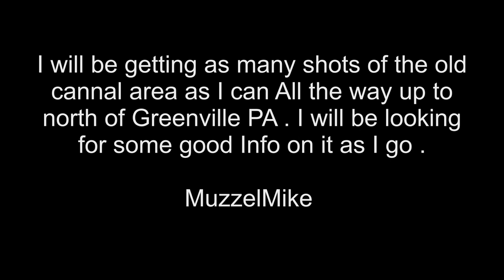Old Cannal side in Sharon PA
The cam was a little low on this shot . I may reshoot the at a later date .  Thsi is an Area where I had to be aloud to be in . When I go under the bridge I would have been in the water back when the Cannal was running . The road road signs where not clear so I was wrong about the road but I did find out the docks where ware I said . The road I thought I was on is on the other side of the High Way . Sorry for the miss info . Great area nether less .